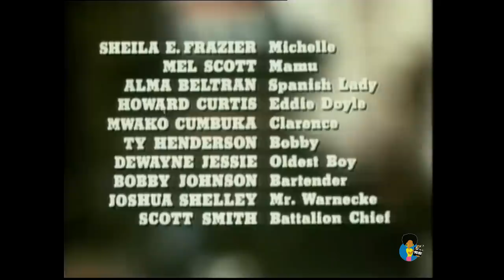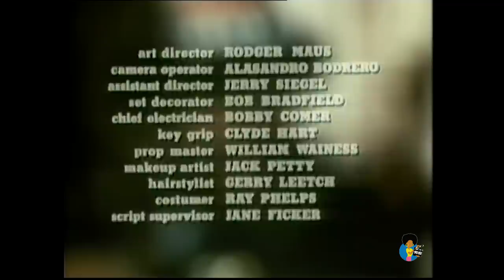Firehouse (1973) | Richard Roundtree, Sheila Frazier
Conflict erupts within a close-knit engine company of a big city fire department when a black recruit and a bigoted white veteran clash during a wave of suspected arson in the ghetto. Pilot to the short-lived series that began a run in January 1974, with James Drury (replacing Vince Edwards) and Richard Jaeckel. - TCM.com